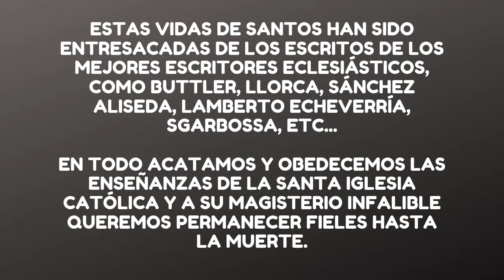San Lorenzo de Brindis historia y biografía (Completa) ✔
Biografía e historia de San Lorenzo de Brindis

La biografía e historia de san lorenzo de brindis fue tomada de las vidas de los santos escritas por el padre eliecer salesman.